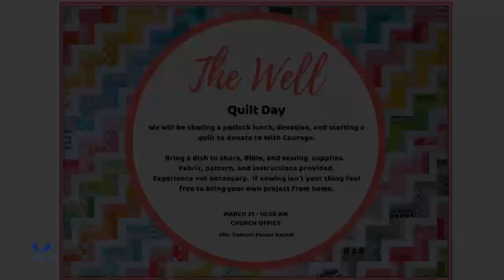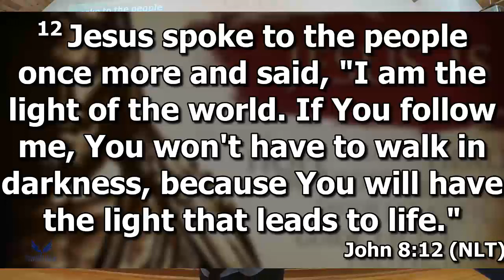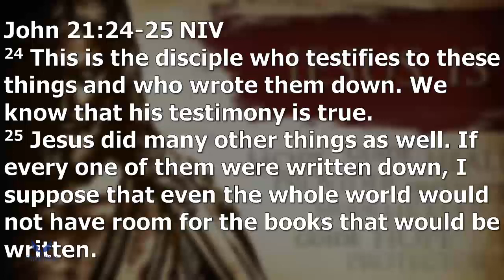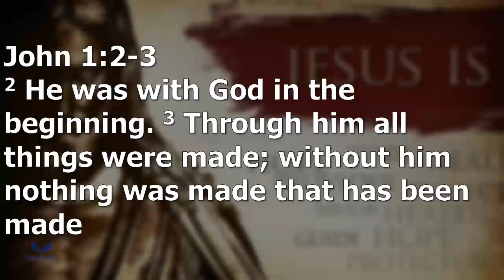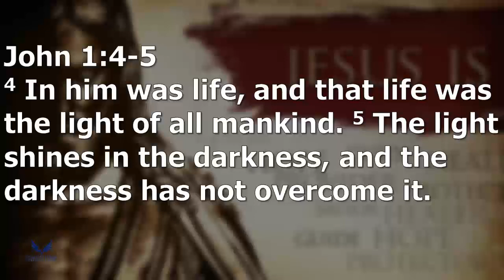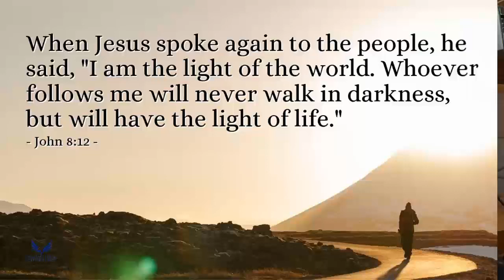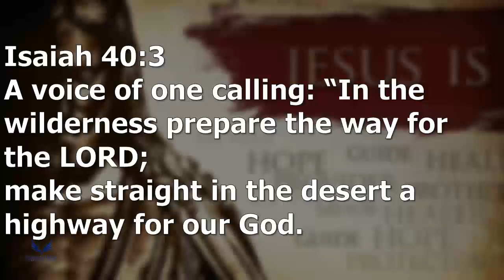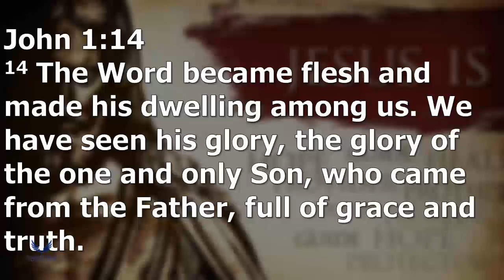FHD 3 1 2020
These are dark times that we are living in. The news is filled with the fear of the Coronavirus. But let your hearts be filled with peace because the light of Jesus overcomes the darkness.

Now more than ever we need to draw closer to Jesus' light. For the next six weeks we will be focusing on the book of John and who Jesus Is. We have a power and light within us that gives us hope for tomorrow.

John 1:5 "The light shines in the darkness, and the darkness can never extinguish it".

Come soak up the life giving light of Jesus this Sunday!